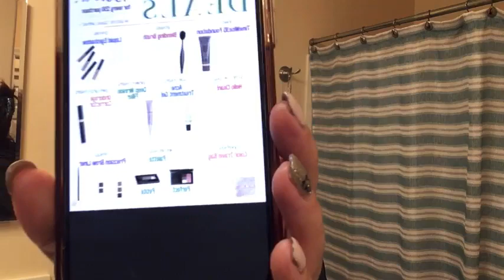8 15 2022 MakeUp Monday & Ministry w Georgia Atwell Bedtime Routine mistakes